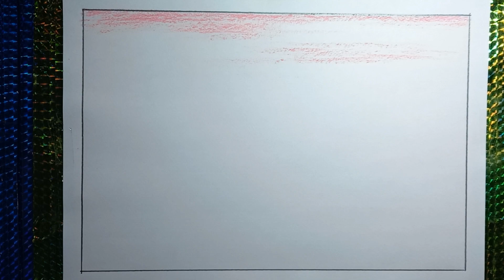How to draw landscape drawing easy/Beautiful landscape drawing for beginners